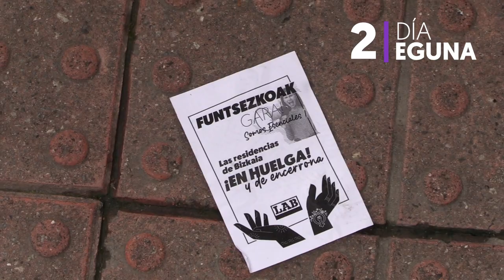Erresidentzietako emakumeak borrokan tinko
2. Greba eta itxialdi eguna da gaurkoa. Interpelazio instituzionalerako baliatu  dute LABen eskutik borrokan eta itxialdian diren erresidentzietako emakumeek.